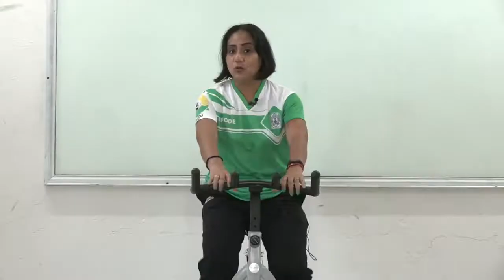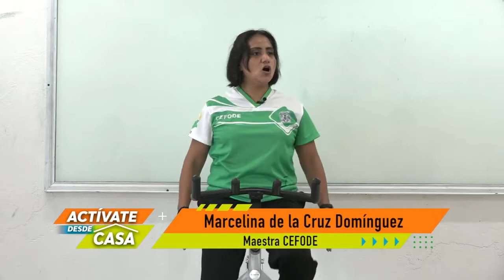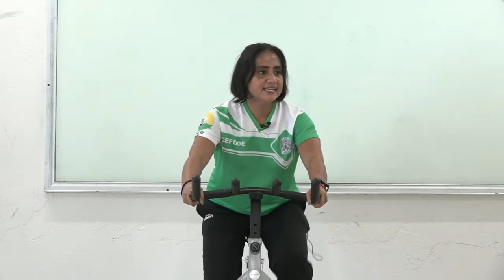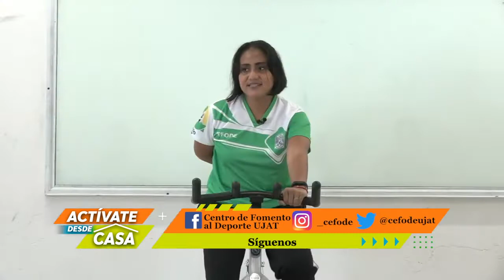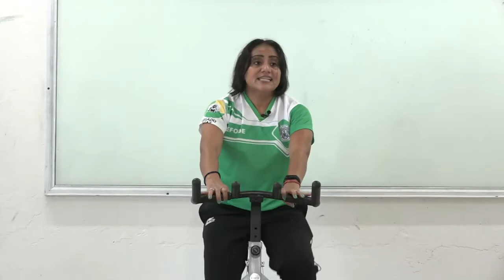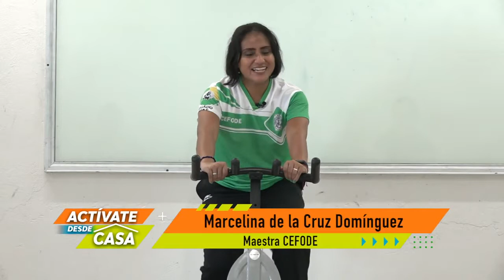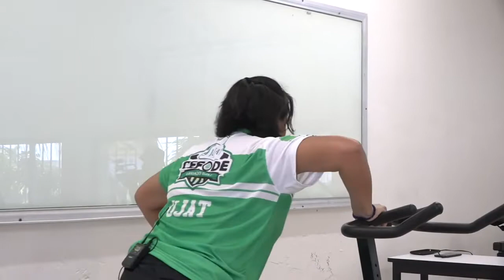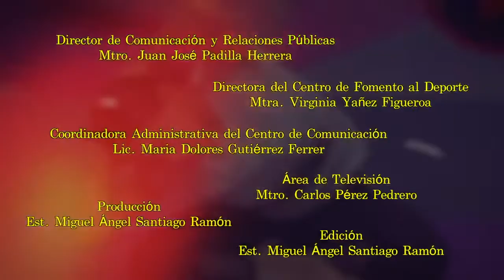Actívate Desde Casa